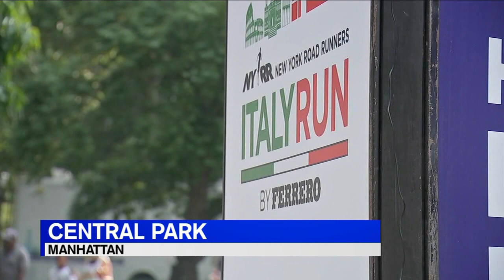Central Park 'Italy Run' celebrates Italian heritage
There was a celebration of Italian heritage on Saturday morning in Central Park.

NEW HERE? –